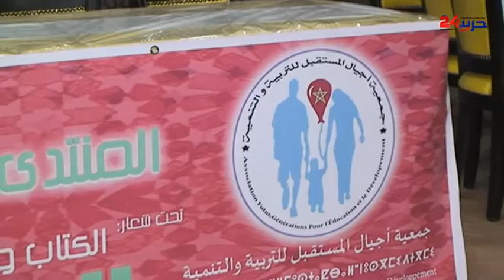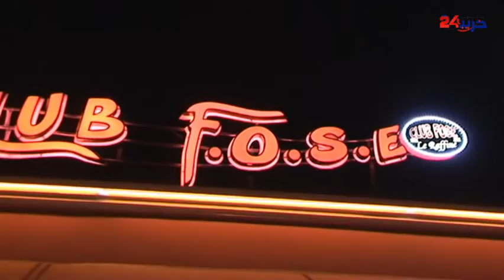افتتاح فعاليات المنتدى الثقافي الثاني للكتاب بخريبكة